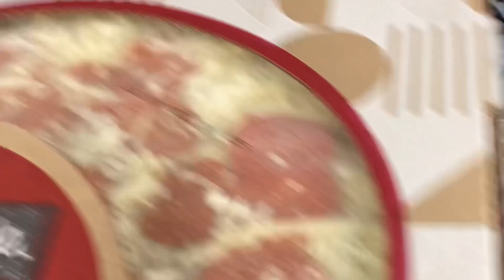Hold On Tight To Your Wigs & Eyelashes ⛄️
Snowing in Texas⛄️